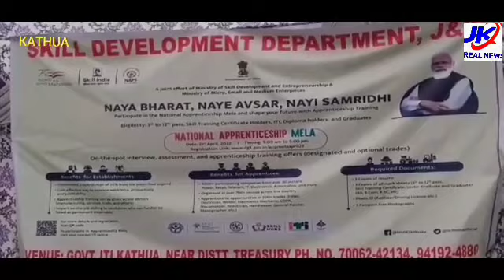Today Skill Development Department organised Apprenticeship Mela at Kathua.